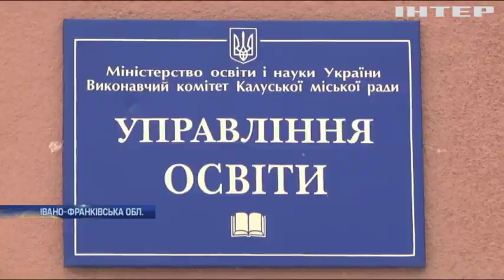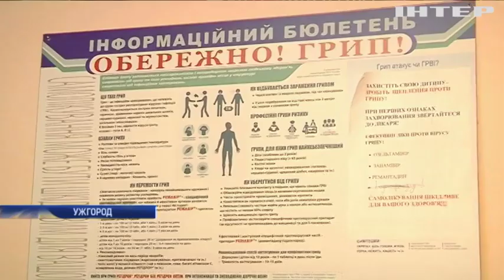Грип в Україні: вірус "косить" школярів Чернівців